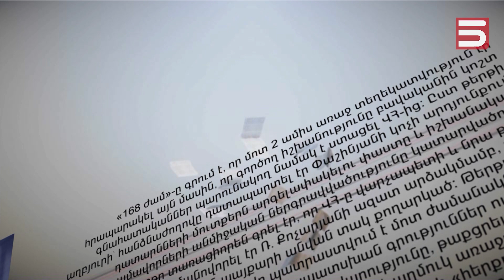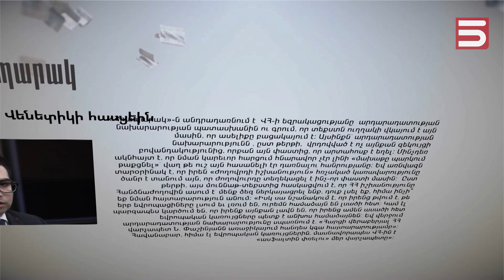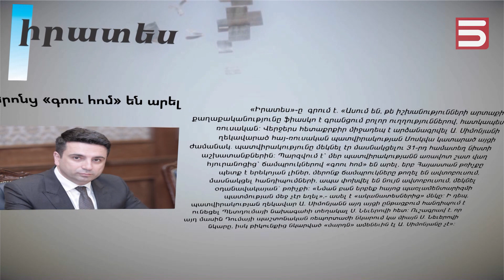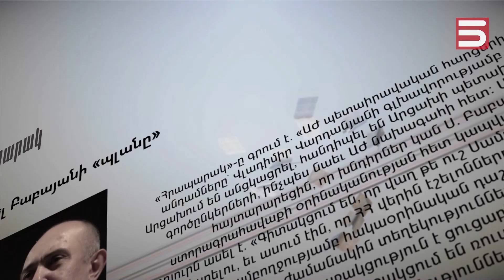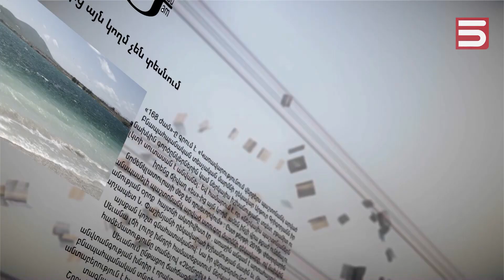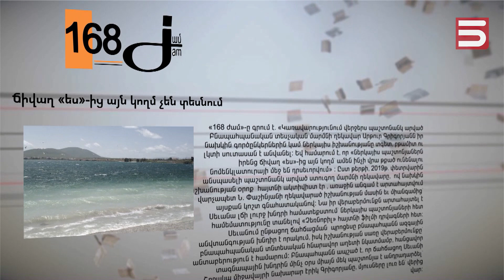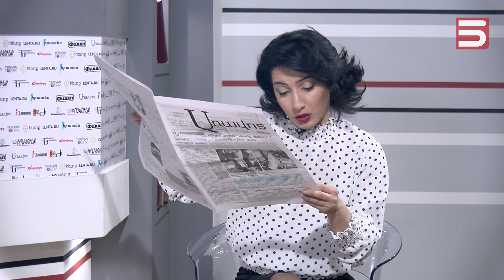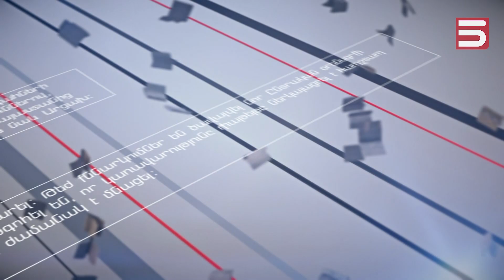Վարչապետին պետք է ասեն՝ հիմա դու հանգիստ նստիր տեղդ ու լսիր, դա վտանգավոր է. Մարգարիտ Եսայան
Նախկին պատգամավոր Մարգարիտ Եսայանի խոսքով, կառավարությունն ու ԱԺ-ը աղավաղելուց, 4-րդ իշխանությանը սեվ ու սպիտակի բաժանելուց հետո, հիմա վարչապետն ուզում է դատական համակարգն աղավաղել: Իշխանության ներսում գտնվողներն, ըստ Եսայանի, իրավունք չունեն լռել, պետք է վարչապետնին ասեն՝ հիմա դու հանգիստ նստիր տեղդ ու լսիր, դա վտանգավոր է: